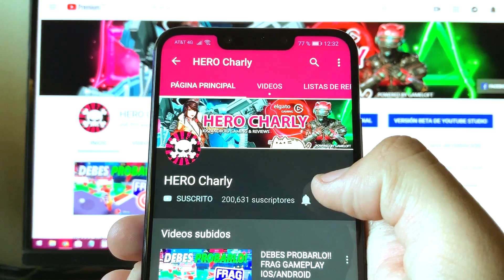SUPER MECHA CHAMPIONS GAMEPLAY GRAFICOS ULTRA!! DESCARGA iOS/Android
Descarga Gratis!! :D